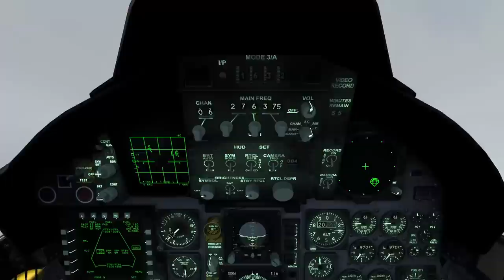DCS: World - F-15C - No fly zone | Take 2 [BETA 1.5.1]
Finally got around to do another run at this mission.